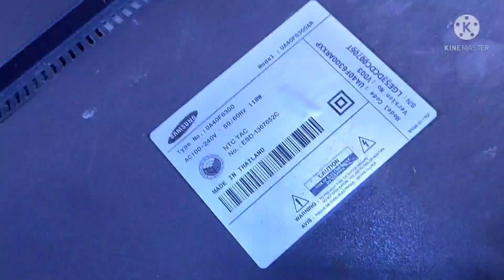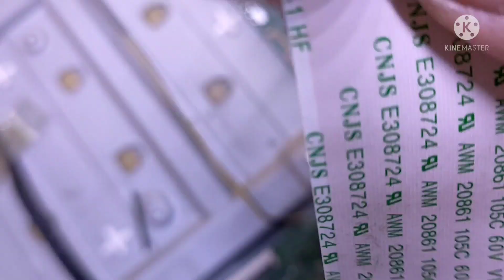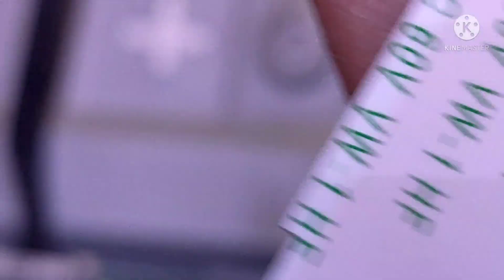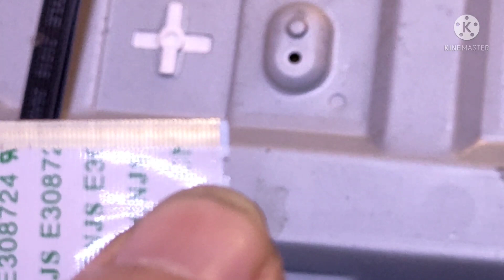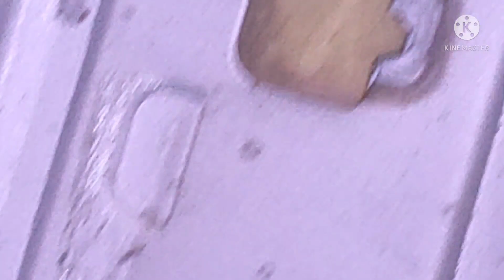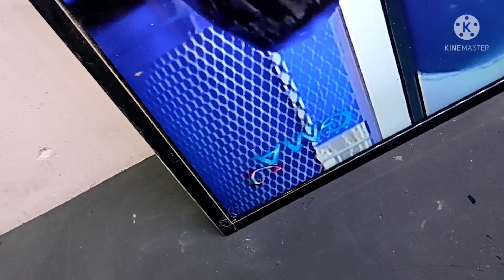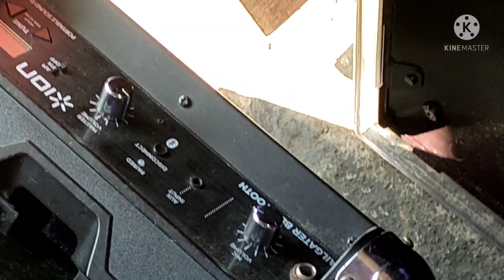samsung 40 smart tv burn mode